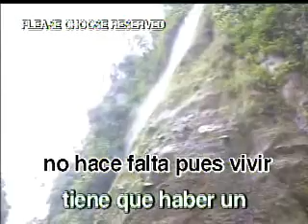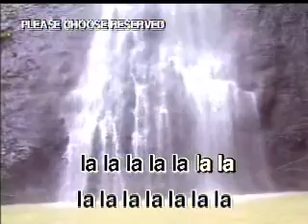JUAN ENRIQUE JURADO ROJO AMARILLO Y VERDE KARAOKE